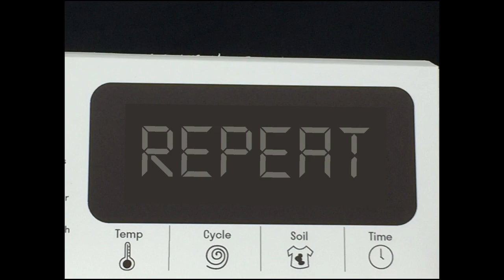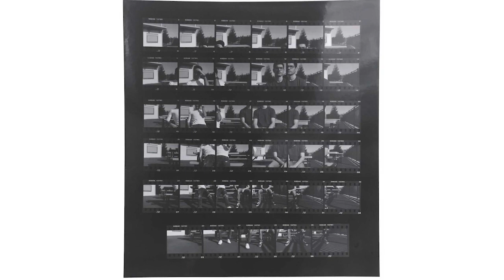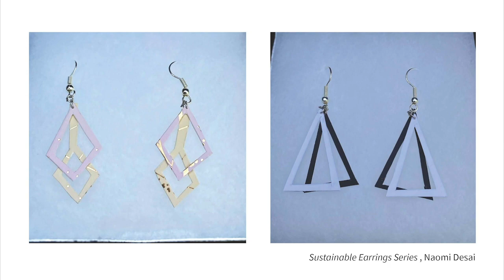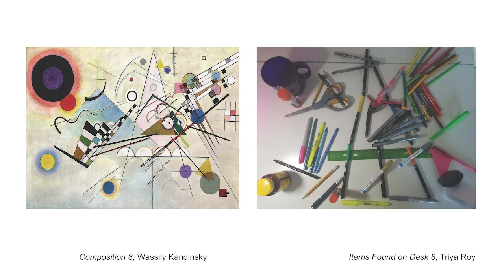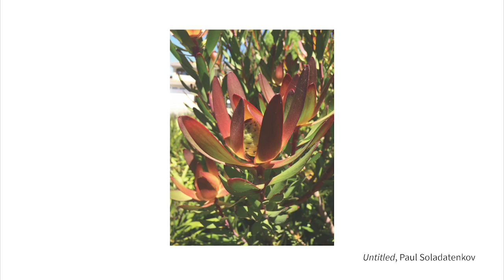MV Art Department Digital Art Show 19-20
150 snapshot of student work from 12 diverse classes:
Art 1, 2, 3, 4
Ceramics / 3-D 1, 2, 3, 4
Photography 1 & 2
Advanced Multimedia and Technology (Now called Film & Animation)
C.T.E. Commercial Art & Design